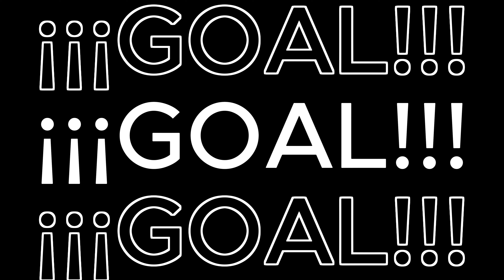Mills Park Casual Football (October 6th): Highlights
Friday October 6th Casuals Games @ Mills Park?

The Casual Football Co runs pick up football / soccer games everyday of the week across multiple locations. ALL PLAYERS are welcome to get involved!